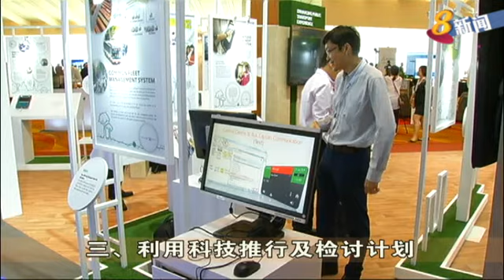市长论坛达致成果 为人居大会铺路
世界城市峰会市长论坛今天召开。大约110个城市的市长和官员发表联合宣言，通过五大领域，确保城市的安全、包容性韧性和可持续性。